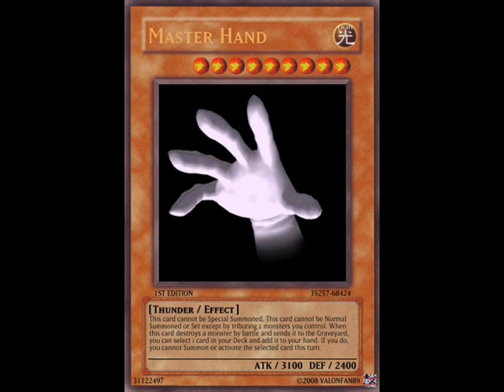Yugioh Cards Made Brawl Style #2 (With Annotations!)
Here is another set of Brawl cards. You might not even care so much so..enjoy.